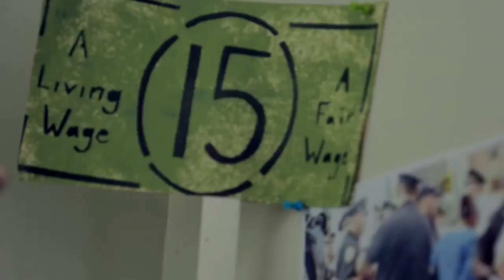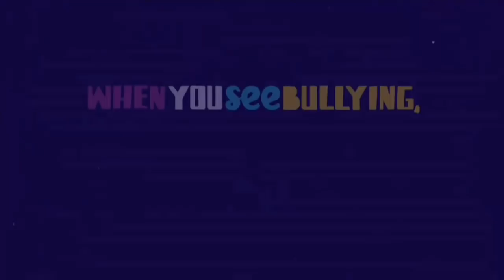The Bill Press Show - November 20, 2018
Senior Economist at Center for American Progress, Gbenga Ajilore; @gbenga_ajilore
Judicial Affairs Editor at Daily Kos, Rebecca Buckwalter-Poza; @rpbp
Congressional Reporter for CNN, Clare Foran; @ckmarie

ABOUT THE SHOW:
The Bill Press Show broadcasts LIVE from Capitol Hill every Monday - Friday from 7-9am EST, bringing you a fresh, daily take on state and national politics, culture, and more. We examine the latest news with leading journalists, political thought leaders, Congressmen and women, and Senators. Tune in daily for the full show, and for a short take on the day's issues, be sure to catch The Parting Shot with Bill Press!

The Bill Press Show joined The Young Turks Network in November 2016.